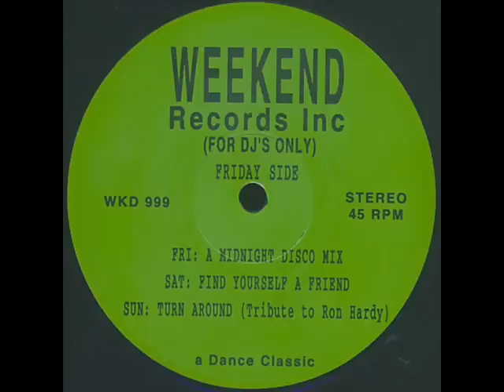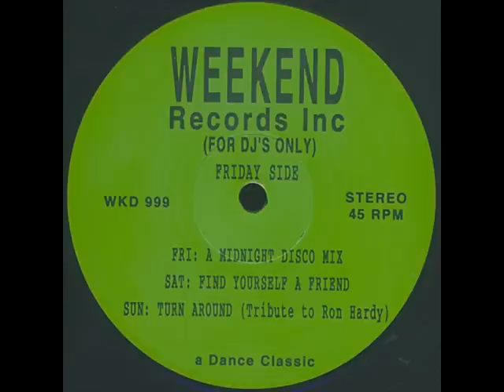Ashley Beedle - Turn Around (tribute to Ron Hardy)